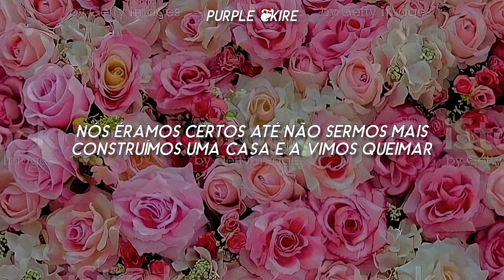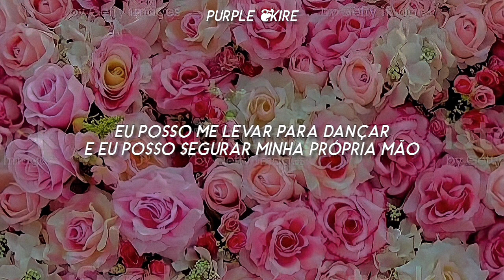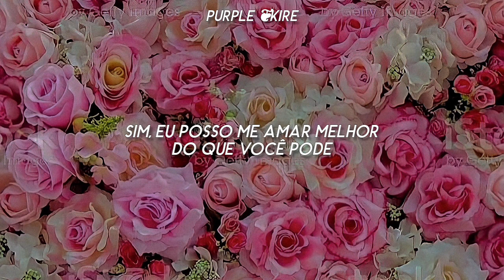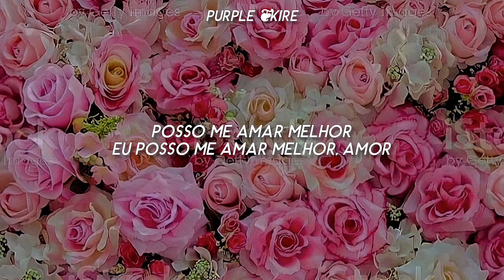Miley Cyrus - Flowers (Tradução/Legendado)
Minha amiga q ajuda nos vídeos: @erikasankire
My friend who helps in the vídeos: @erikasankire

❦ LYRICS ❦
Miley Cyrus
Flowers

Oh, I